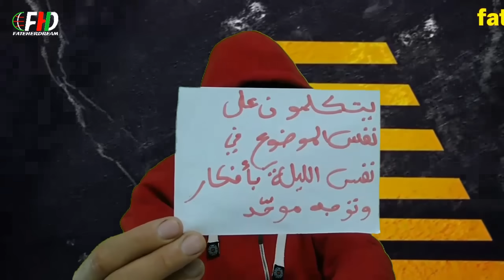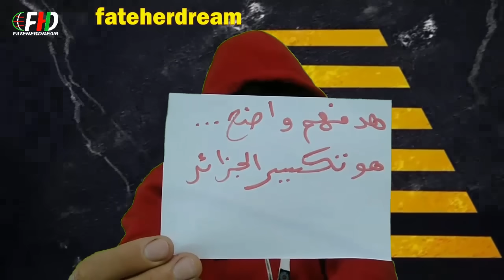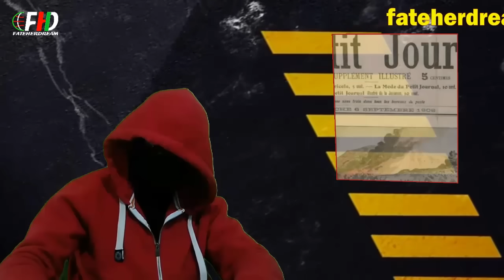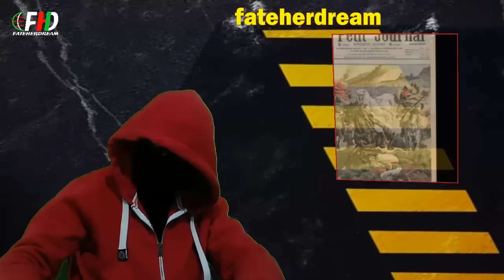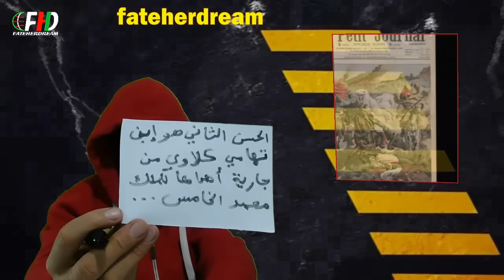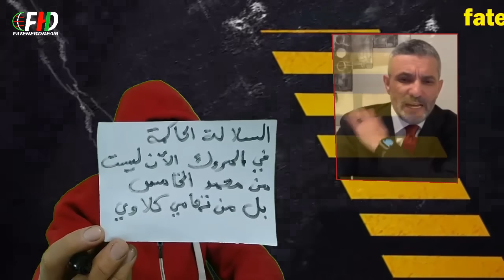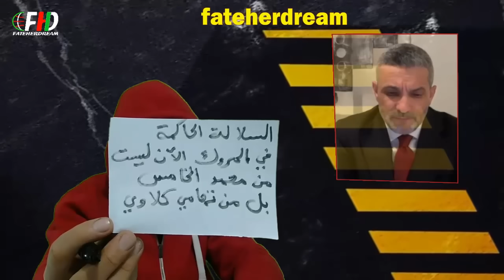بن سديرة يعلّق على الحلف الحاصل بين الحماركة والحركى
الإعلامي الجزائري بن سديرة السعيد يسرد تاريخ الغدر المروكي ويشرح علاقتهم بالحركى عندنا